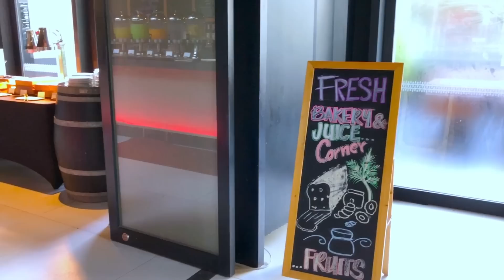VLOG คนอีสานในเมืองกรุง/ day2 in Thailand สาวโคราชเข้าเมืองกรุง!!! - Nuch 360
สวัสดีค่ะทุกคน วันนี้วันที่2 แล้วที่อยู่ที่เมืองไทย บ้านเราค่ะ
มาชมกันว่า นุชทำกิจกรรมอะไรบ้าง ในวันนี้!!!

และกำลังใจน่ารักๆค่ะ

-Just A Boy by Amick Cutler ( Lull in the Night )  Artlist-2
-Funster by Young Rich Pixies Artlist
-Together For Ever Instrumental Version by Katrina Stone Artlist
-Hope by Borrtex ( Peaceful Mind ) Artlist